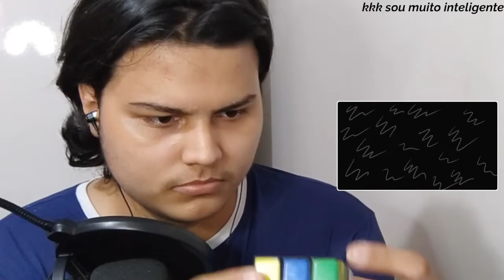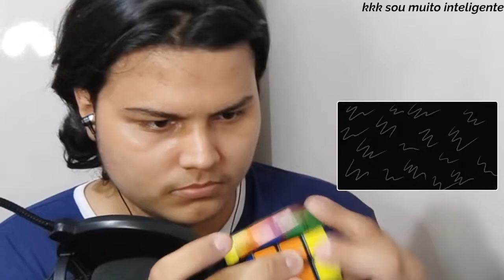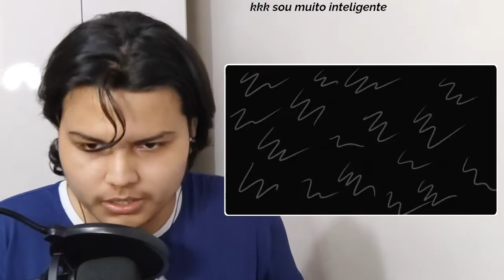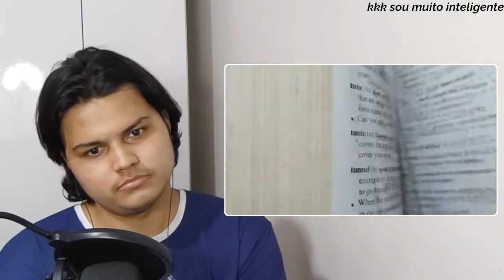grande aprendizado | APRENDENDO A SER INVENCÍVEL COM HORA DE AVENTURA ● React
🎬 Video Reagido ➔ "APRENDENDO A SER INVENCÍVEL COM HORA DE AVENTURA" - Hamlet ARL